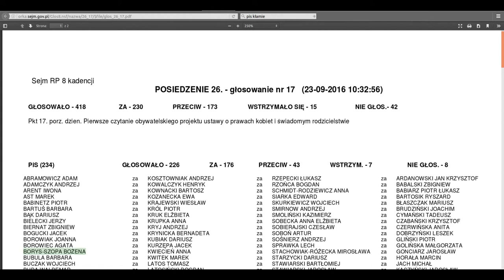Pis kłamie posłanka Bożena Borys-Szopa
Akcja protestu pod siedzibą PiSu w Katowicach. Domagaliśmy się informacji jak śląski okręg PiSu będzie głosował w sprawie projektów ustaw dotyczących aborcji. Posłanka dostała pytania 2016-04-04, odpowiedź udzieliła 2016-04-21. Dziś [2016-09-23] pokazała, że kłamie bez zażenowania.
Oficjalnie jak głosowała w sprawie odrzucenia obywatelskiego projektu ustawy o prawach kobiet i świadomym rodzicielstwie w pierwszym czytaniu:

Pytania prowadziła Konstancja Owczarek i Maciej Psych Smykowski